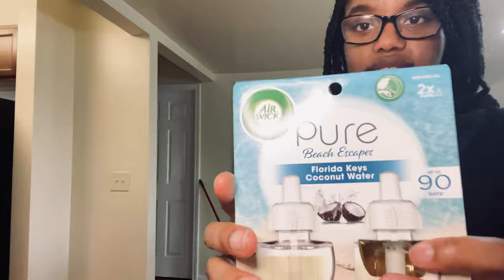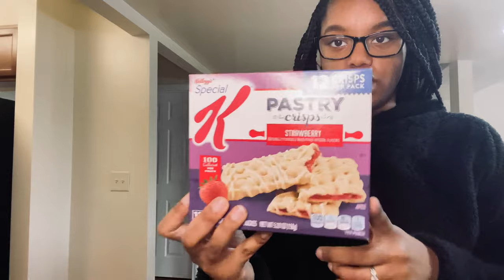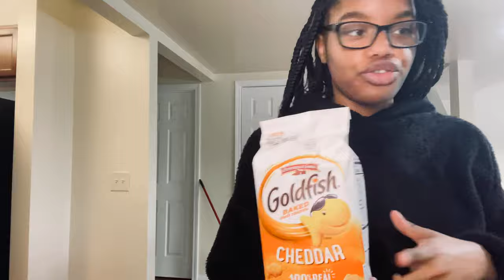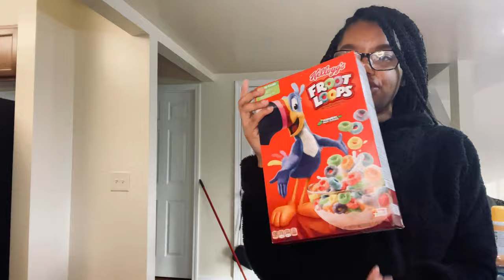GROCERY HAUL+ SOME OF MY FAV SNACKS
HEY MY BEAUTIFUL BABIES ✨
I am a young Mommy , wife , and military spouse what inspired me to create this channel was the fact that I wanted to start documenting little moments of my life. I wanted to have an outlet to were I can just be myself and also have a good time while doing something that I love doing already.

Watching my channel you will get to know me and my life , watching me and my family grow together. Another benefit is you will hopefully learn some new helpful ways to manage everyday life , stress , anxiety and how to gain a sense of self confidence. This channel is not showing how to be a perfect mother or wife  but for the moms and wives that are a little rough around the edges but love and embrace it.

My channel is a lifestyle channel you will see vlogs , pranks , clean with me , day in the life , mommy life , military spouse  lifestyle content on my channel.

UPLOADS
*EVERY WEEK*